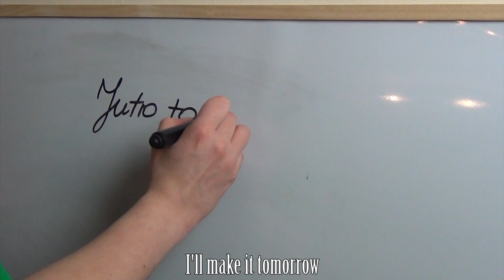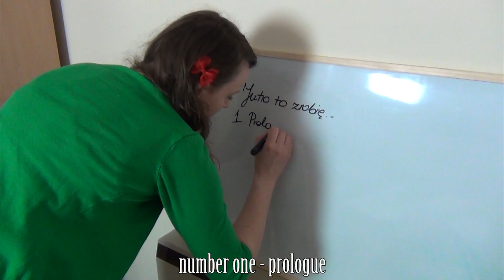Jutro to zrobię - kichiTV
Filmik wymyślony pod prysznicem, chwilę potem zrobiony i zmontowany pod wpływem chwili:D
Miało być całkowicie co innego, no ale oj tam:P